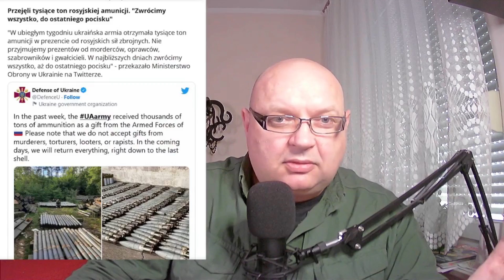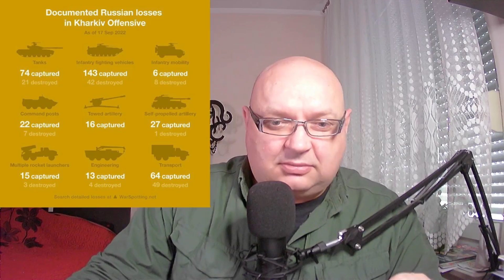Wojna Rosja-Ukraina, Operacja Charkowska i Chersoń. Update 15-21.09.2022 KAPITANLISOWSKI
Kontruderzenie zwane już często Operacją Charkowską, jak to idzie i co może dać. ZOSTAŃ PATRONEM
Z KODEM "KAPITAN" 5% UPUSTU

ŹRÓDŁA KAPITANA
OPRACOWANIE WŁASNE

KAPITAN LISOWSKI NAGRYWA DLA CIEBIE 🇵🇱
• Trzeźwy osąd rzeczywistości.
• Bieżące komentarze do codzienności.
• Przemyślenia racjonalisty. :)
• Informacje dot. bezpieczeństwa i obronności w pigułce.
• Porady dot. przedsiębiorczości w dobie zamordyzmu. :)